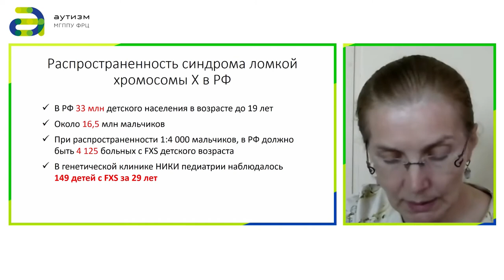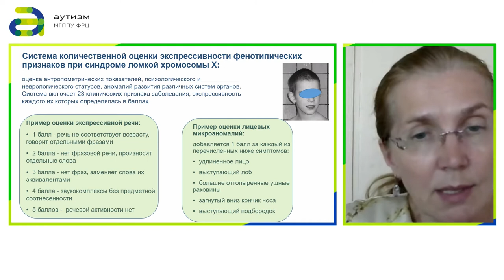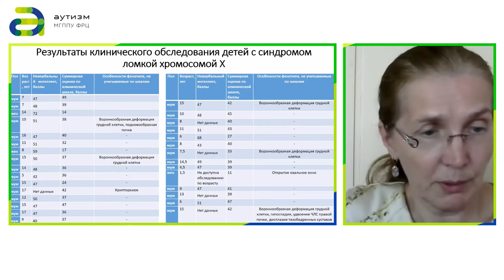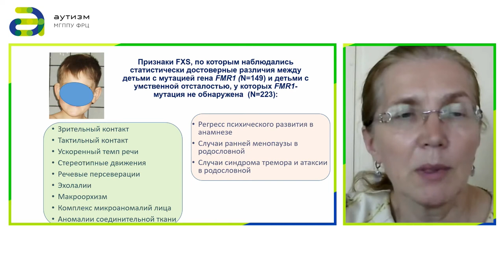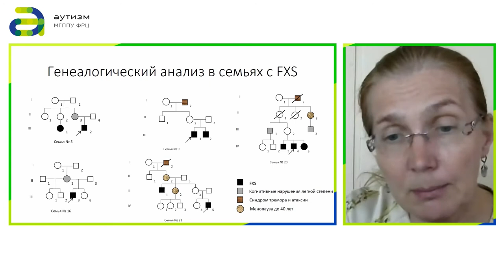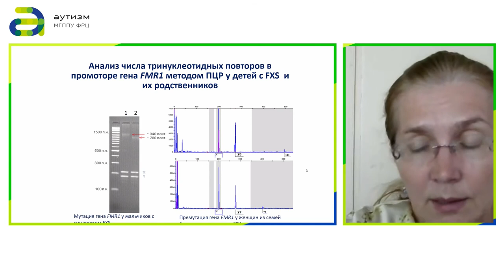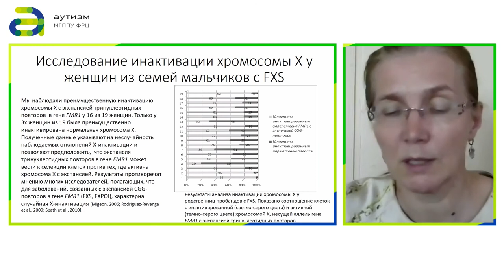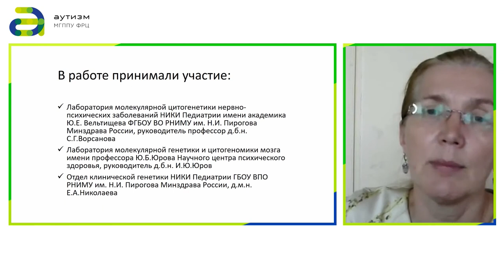9 «Диагностика и организация медицинской помощи пациентам с FXS»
«Диагностика и организация медицинской помощи пациентам с FXS»
Воинова Виктория Юрьевна, д.м.н., в.н.с. отдела клинической генетики РНИМУ им. Н.И. Пирогова